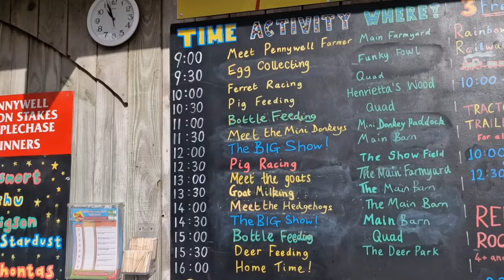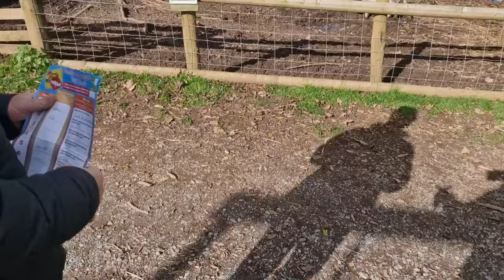BEST FAMILY DAY OUT IN DEVON | PUMPKINS AND PIGGIES